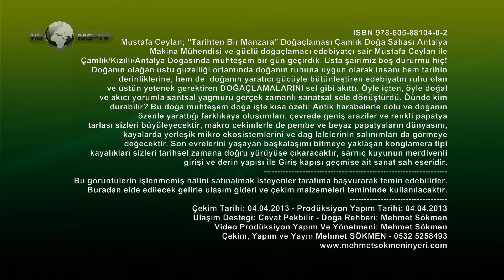Mustafa Ceylan; "Tarihten Bir Manzara" Doğaçlaması - Çamlık Doğa Sahası Antalya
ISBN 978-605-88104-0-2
Makina Mühendisi ve güçlü doğaçlamacı edebiyatçı şair
Mustafa Ceylan ile Çamlık/Kızıllı/Antalya Doğasında
muhteşem bir gün geçirdik, Usta şairimiz boş dururmu hiç!
Doğanın olağan üstü güzelliği ortamında doğanın ruhuna
uygun olarak insanı hem tarihin derinliklerine, hem de
doğanın yaratıcı gücüyle bütünleştiren edebiyatın ruhu olan
ve üstün yetenek gerektiren DOĞAÇLAMALARINI sel gibi akıttı,
Öyle içten, öyle doğal ve akıcı yorumla santsal yağmuru
gerçek zamanlı sanatsal sele dönüştürdü. Öünde kim durabilir?
Bu doğa muhteşem doğa işte kısa özeti:
Antik harabelerle dolu ve doğanın özenle yarattığı farklı
kaya oluşumları, çevrede geniş araziler ve renkli papatya
tarlası sizleri büyüleyecektir, makro çekimlerle de pembe
ve beyaz papatyaların dünyasını, kayalarda yerleşik mikro
ekosistemlerini ve dağ lalelerinin salınımları da görmeye
değecektir. Son evrelerini yaşayan başkalaşımı bitmeye
yaklaşan konglamera tipi kayalıkları sizleri tarihsel zamana
doğru yürüyüşe çıkaracaktır, sarnıç kuyunun merdivenli
girişi ve derin yapısı ile Giriş kapısı geçmişe ait sanat
şah eseridir.
Bu görüntülerin işlenmemiş halini satınalmak isteyenler tarafıma
başvurarak temin edebilirler. Buradan elde edilecek gelirle ulaşım
gideri ve çekim malzemeleri temininde kullanılacaktır.
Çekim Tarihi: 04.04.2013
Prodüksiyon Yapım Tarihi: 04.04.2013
Ulaşım Desteği: Cevat Pekbilir
Doğa Rehberi: Mehmet Sökmen